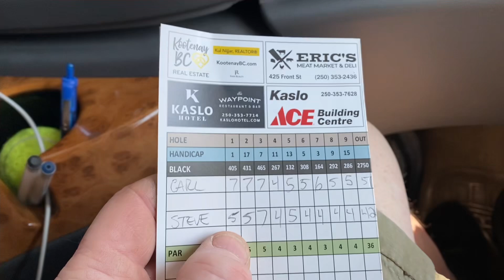Real golf with Saturn_Too (v917)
@saturntoo and I managed to sneak in 9 holes of real golf today. It’s been a ton of fun hanging out again after 25 years
Vlog917 CTM917